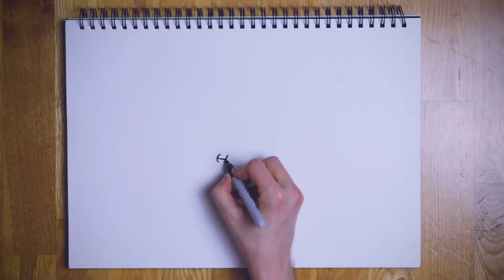SHOULD YOU FOLLOW YOUR DREAMS???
Hey! In this episode, I talk about the struggles of chasing dreams and how BBC Music Introducing Live went. It would be awesome if you could leave me a comment with a question or topic you'd like me to chat about next time 😊 Also, don't forget to like and subscribe for more fun content like this.